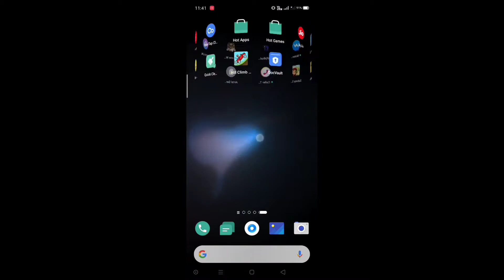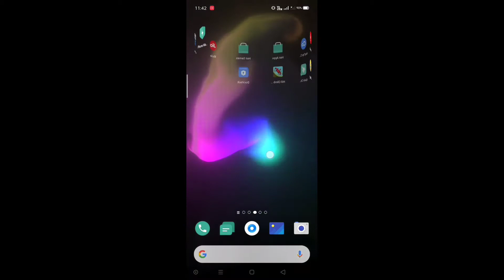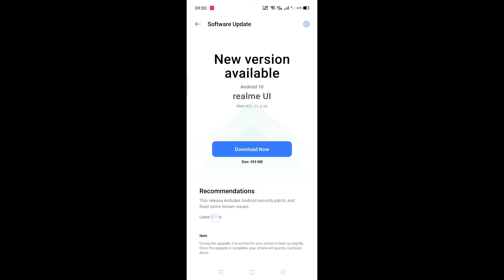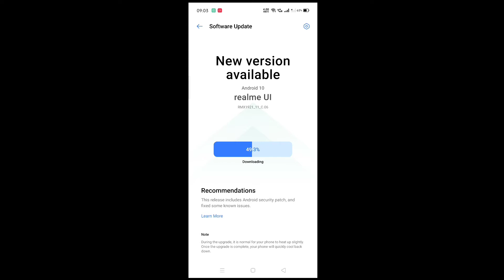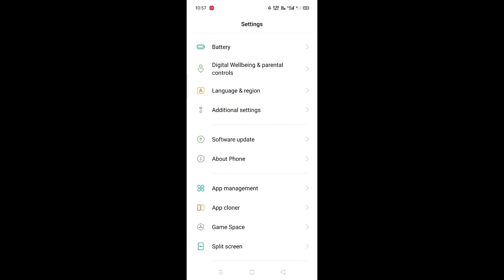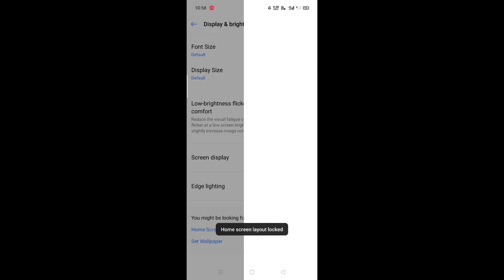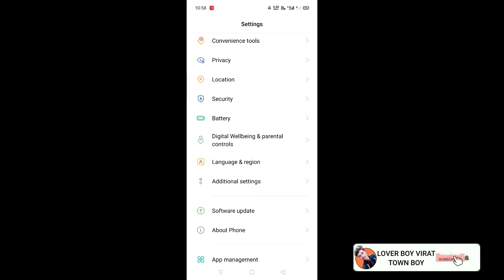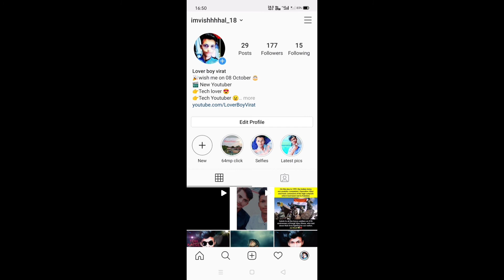Realme XT C.06 August New Update | New Features ! Smooth Scrolling + more !!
Hello friends aaj ke is video me mai apko Realme XT ke new update ke bare me batunga . Friends jaisa ki aap sabhi ko pata hai ki realme her month apne kisi n kisi phone me update deti rhti hai to frnds is bar mjhe relame ki trf se C. 06 ka update mil chuka hai to mai aaj ke is video me isi ke bare me bat krunga to frnds video ko pura end tak dekhe and video pasand aye to like kr dena and channel par new ho to subscribe kr dena and aapko ye video kaisi lagi comments section me comment krke batana mjhe 🙏😊 Tq